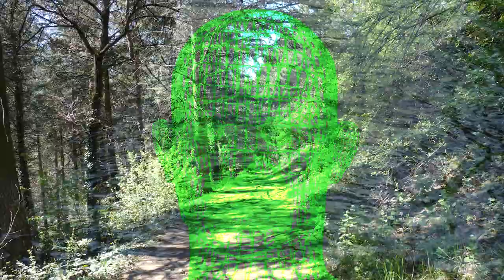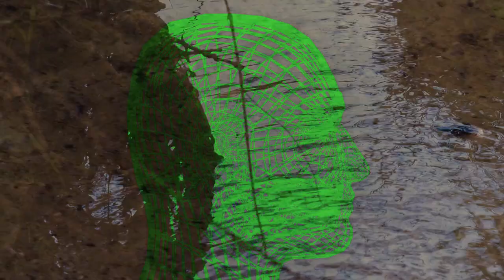Eazy-V - Forme Humaine (Official Video)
Trip into the human body
Made with : ARTURIA DrumBrute, Behringer TD-3-SR, KORG Monologue, AKAI APC25 ,VST, samples, Ableton Live 11
Shots taken with love by myself with a GH-5 & a few renders on Blender